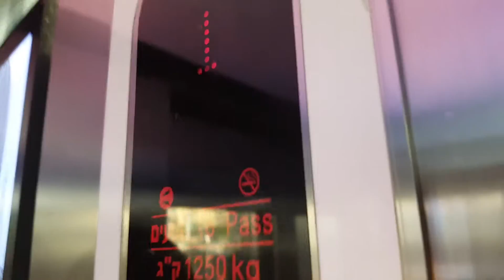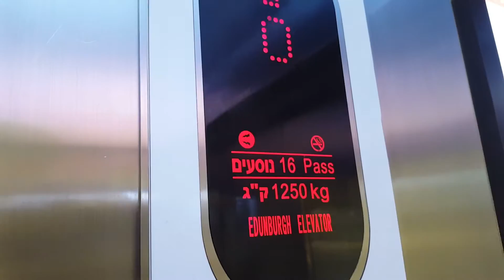BUSY Edunburgh MRL Traction Glass Elevators @ Big Fashion Mall, Nazareth, Israel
---Main elevators---
Brand: Edunburgh
Type: MRL Traction
Capacity: 1250kg / 16 Passengers
Fixtures: STEP EB960
Installed at the late 2000's
Notes: I have to start on floor 1 because there are security guards near these elevators on floor 0 and floors -1 and -2 were locked.